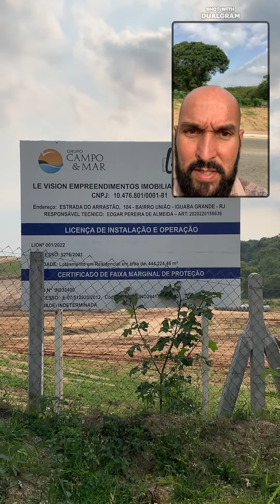Obras em andamento a todo vapor Loteamento Le Vision - Compre seu lote perto do mar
Vem comigo e veja como estão as obas no Le Vision, lotes em Iguaba a partir de 360m², sem entrada e sem burocracia.

Helton Luiz
CRECI 087614